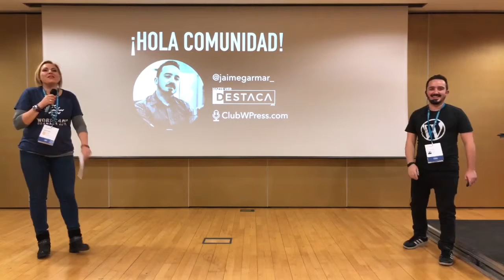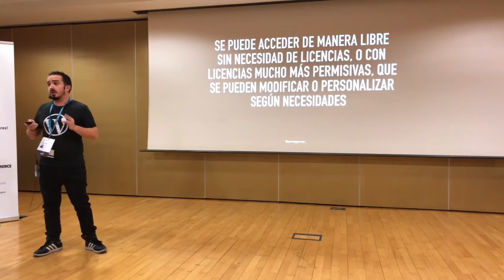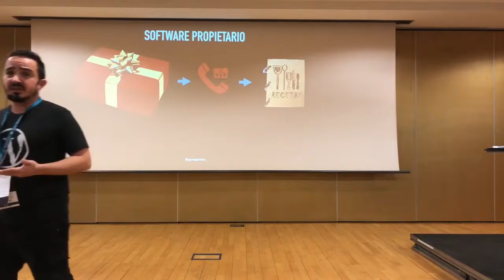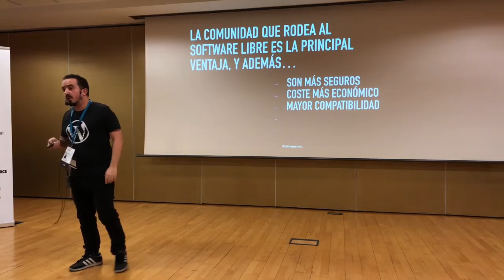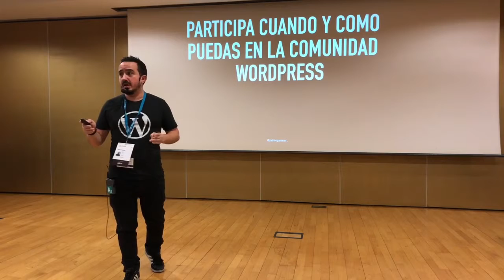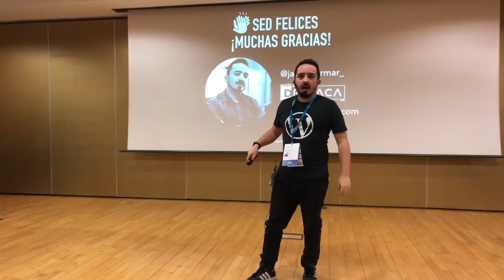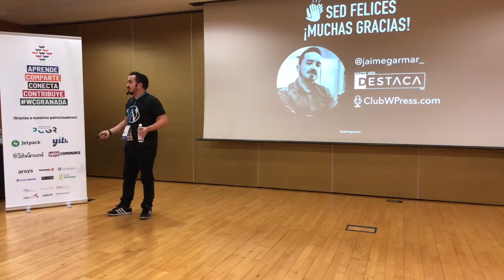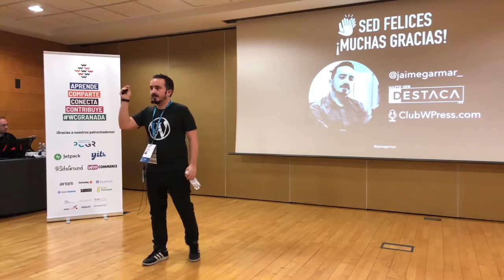Jaime Gármar: Uso de software libre y el Karma 2.0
Todos los freelances o empresas, con independencia del sector o tamaño, utilizan algún tipo o conjunto de programas para su negocio. Mostraré mi receta de software libre que utilizo en el día a día para el desempeño de diversas tareas y hablaré de los beneficios que se puede obtener, tanto moral como profesionalmente, participando en el desarrollo, soporte y/o difusión de una comunidad Open Source tomando WordPress como ejemplo personal.